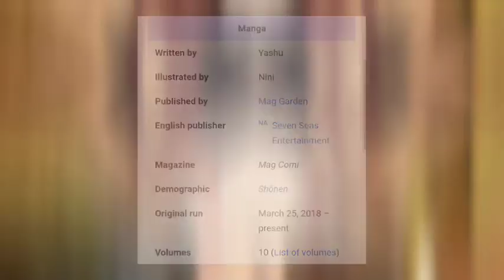The Aristocrat's Otherworldly Adventure Season 2 Release Date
In this video, we'll dive into the exciting topic of "The Aristocrat's Otherworldly Adventure: Serving Gods Who Go Too Far" and discuss the chances of a highly anticipated Season 2. Join us as we explore the popularity, ratings, and possibilities for the continuation of this captivating series.

"The Aristocrat's Otherworldly Adventure: Serving Gods Who Go Too Far" has garnered a significant following due to its engaging storyline and well-deserved acclaim. With its intriguing characters and captivating narrative, fans have been eagerly awaiting news about a second season.

In this video, we'll analyze the factors that contribute to the likelihood of Season 2. We'll examine the series' popularity, positive reception, and strong ratings, all of which suggest a high chance for its continuation. Join us as we discuss the fan theories, predictions, and speculations surrounding a potential Season 2 and the possible directions the story could take.

Whether you're a dedicated fan eagerly anticipating "The Aristocrat's Otherworldly Adventure: Serving Gods Who Go Too Far" Season 2 or a curious viewer interested in the buzz surrounding the series, this video will keep you informed and engaged with the latest updates and developments.

Join our passionate community as we celebrate the enchantment of "The Aristocrat's Otherworldly Adventure: Serving Gods Who Go Too Far" and eagerly discuss the potential for Season 2.